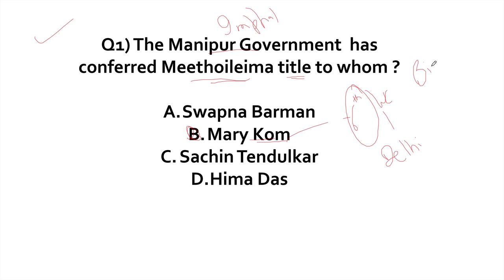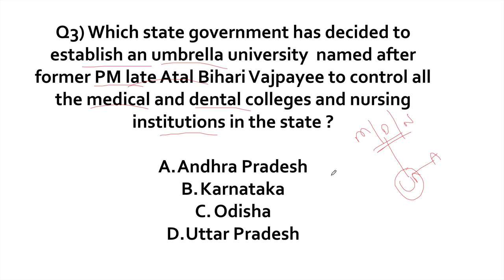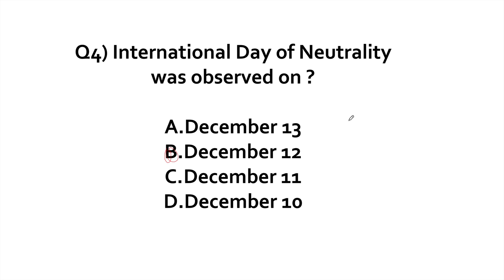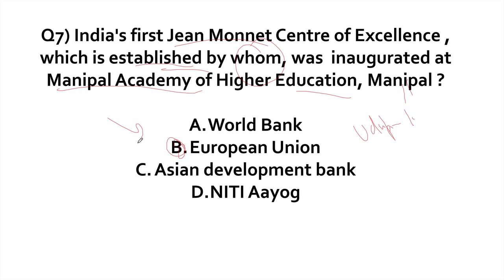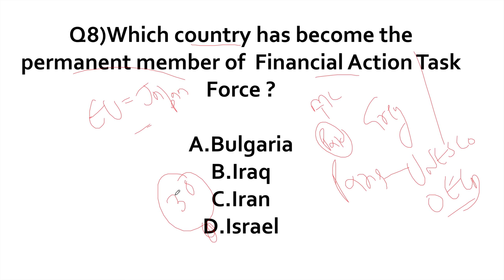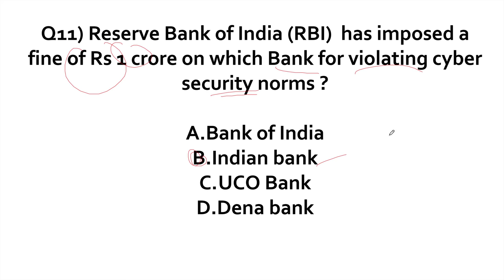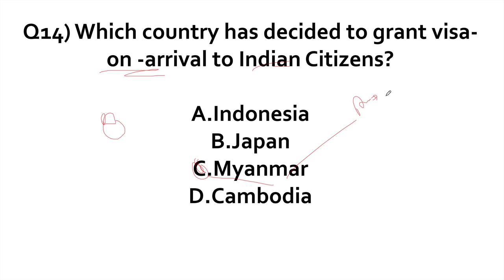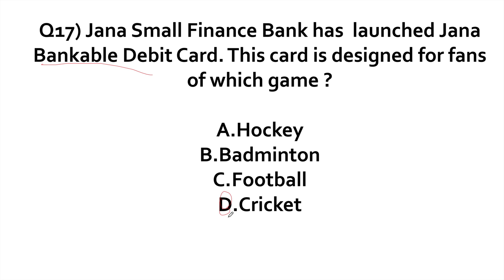December 2018 Current Affairs in English 13 December 2018 - SSC CGL,CHSL,IBPS PO,RBI,State PCS,SBI